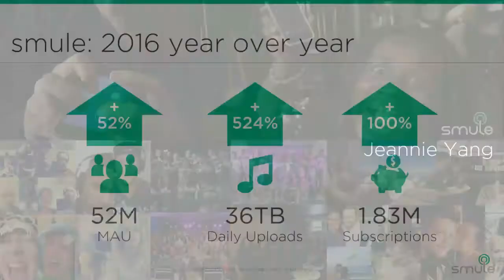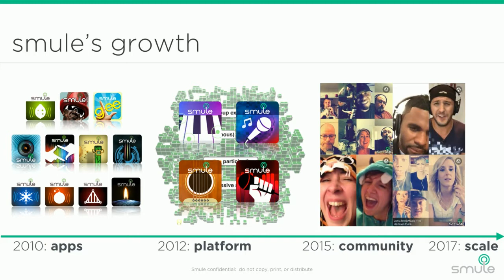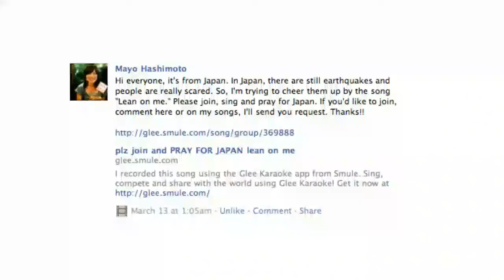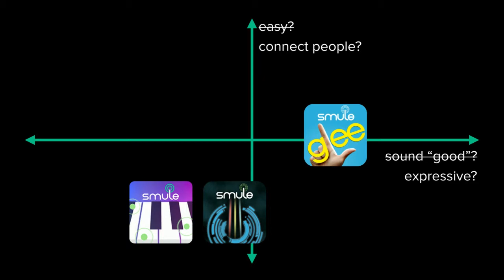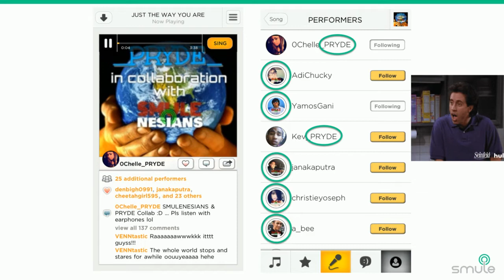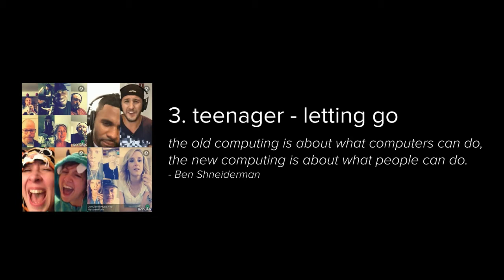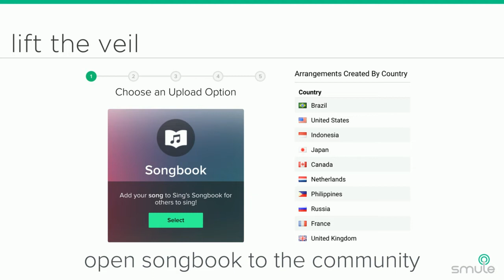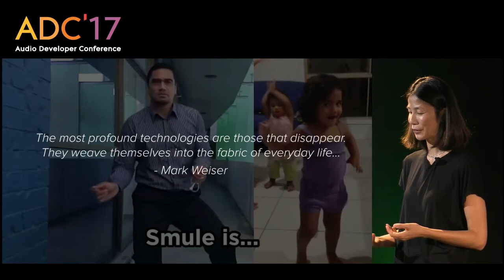Jeannie Yang - Keynote: Music as Experience, Music as Product, Music as People (ADC'17)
Keynote: Music as Experience, Music as Product, Music as People

Jeannie Yang, Product Leader & Innovator, Smule

We are surrounded by music in our lives which people intrinsically connect through: they share songs, sing together, go to at concerts, and gather around campfires. Our mission is to enable these musical experiences everywhere amongst millions of people around the world, creating and sharing songs with each other every day. Much like music creation itself, there is no secret, but there is a lot of trials with failures and successes. In this keynote, Jeannie will share learnings from these trials—through Smule’s growth—and how to not lose sight of the experiences and people you’re building the products for in the first place.

Presented at ADC 2017, Code Node, London.